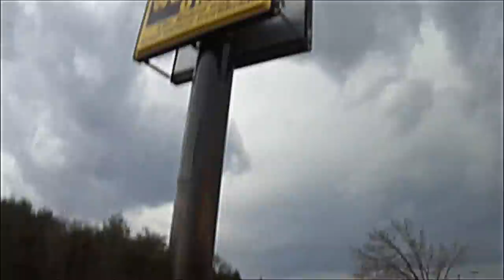March 2nd, 2012 Henryville, IN EF4 Tornado - All Footage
By request, this is all of my footage from the early season outbreak. From a random trucker wanting to know how to get to safety to the warning over the PA system, it's all here.